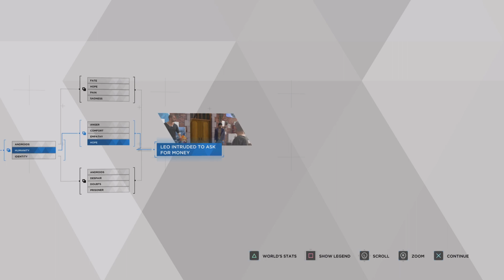Detroit: Become Human l Markus Chapter 2 "The Painter"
Markus arrives home to care for his owner